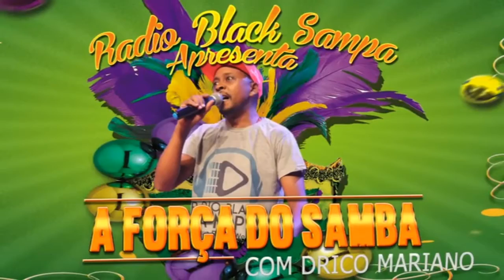Programa A Força do Samba - Reprise do dia 28/11/2019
Apresentação: Drico Mariano